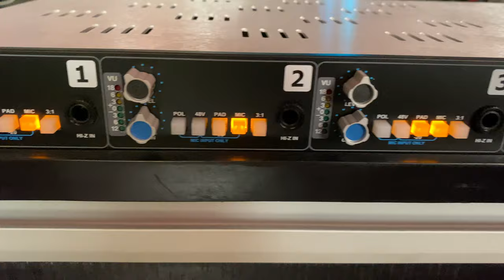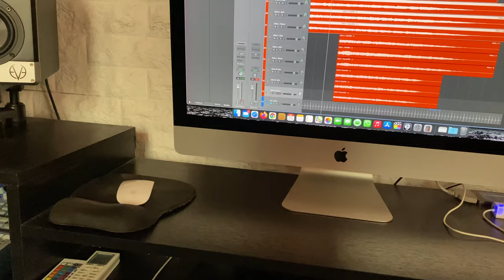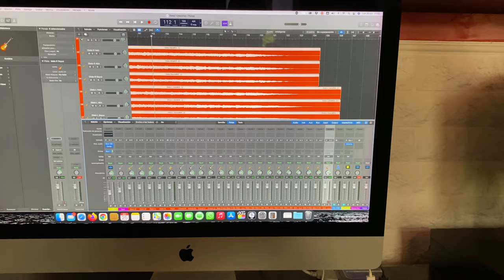MASIVA 3 (grabación de guitarras #2)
La mayor parte de las guitarras las grabo siempre en mono... pero de una forma muy especial. En este video, te muestro todos los equipos que suelo utilizar y qué es todo lo que hago para lograr un sonido increíble!!!